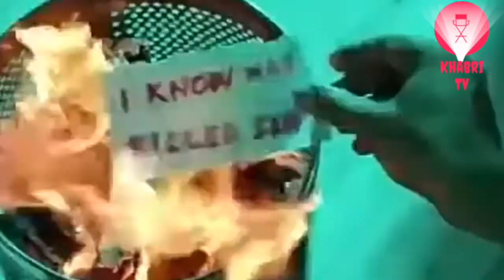Amazing performance of IRFAN KHAN I unforgettable moments of irfan khan I Tribute To Irfan Khan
Amazing  performance of IRFAN KHAN I unforgettable moments of irfan khan I Tribute To Irfan Khan I Urdu Wala